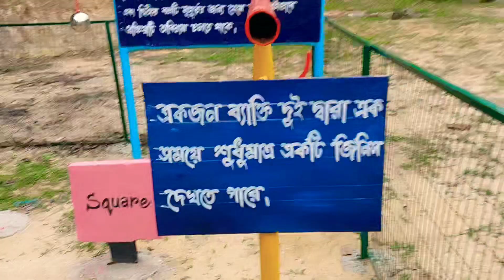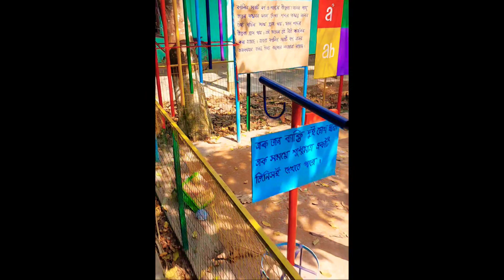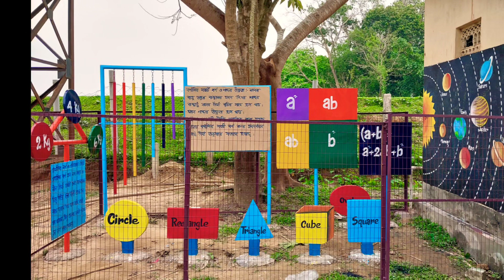Geometrical park working - model math,physics tlm - science project - diy simple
🛑Hi Guys

          ❤️MY Name is Bijoy Shil
           From - Tripura

                       💝CREATIVE BIJOY ART💝